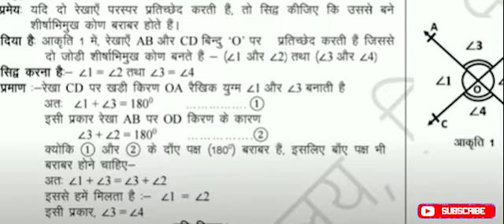MATHS WORKSHEET 23 CLASS 9 HINDI MEDIUM